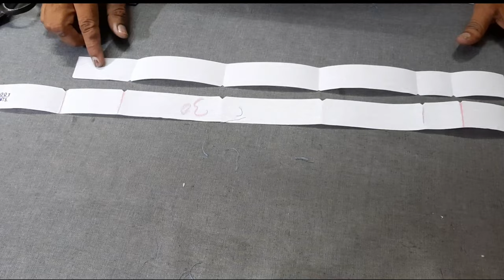Pant Ka Belt Cutting Kaise Kare? || Pant Ka Belt Cutting Karne Ka Aasan Tarika